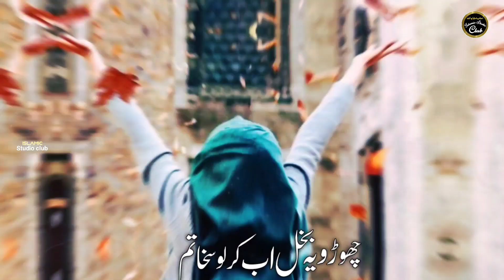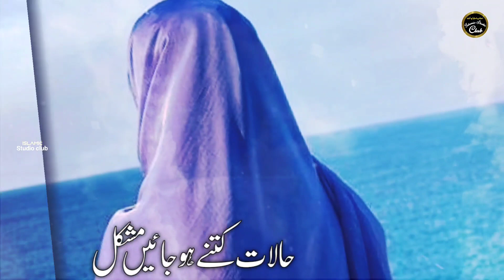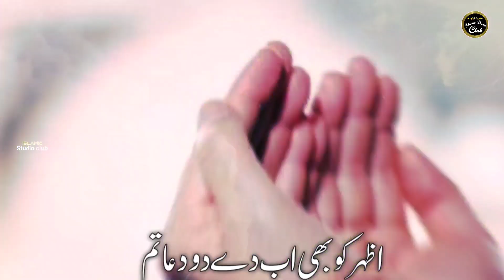Aye Meri Behno Tum Be Haya Na Bano | Musalman Behno Ko Ek Zaruri Paigam | New Nazam | Hafiz Rizwan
chhodo burai kar lo haya tum | Musalman Behno Ko Ek Paigam | hijab New Nazam 2023

Muslim behno par Nazam
Lyrics : Dr. Azhar khalid
Voice  : Hafiz Rizwan
Video & Audio : Islamic studio club
Production : Islamic studio club

نعت و نظم ، کلام اور وڈیوز کے تمام حقوق محفوظ ہیں اپنی طرف سے اپنے چینل میں بعینہ ہماری وڈیوز یااز سر نو رکارڈ کرکے اپلوڈ کرنے کی اجازت نہیں اور ایسا کرنے پر آپ کو کاپی رائٹ یا دیگر پریشانیوں کا سامنا ہوسکتاہے.

About :
Aye meri behno be hayai chhod do naat
muslim behno par new nazam girls naat
Ye daur ajab aaya fashion ka zamana hai,
Hijab new Nazam on muslim girls new kalam
Musalman behno par Nazam parda New kalam hijab New emotional kalam 2023
Hijab Nazam Muslim girls Nazam ye haya ek zewar hai New Naat nazam on haya
Be haya nahi tu ba haya ban Nazam 2023
Muslim behno ko ek Paigam New dard bhari nazam parda naat Aye muslim meri behno Nazam, Musalmano ki halat par dardbhari Nazam meri behno sambhal jao khuda ka khauf to khao heart touching naat hijab new naat
College girls par Nazam Islamic release New kalam new Nazam 2023 Naat heart touching kalam Muskan Khan hijab video ghazal dard bhari ghazal Islamic studio club Nazam new hijab kalam muslim qaum ki beti hu naat Best new nazam Aye meri behno hijab pehno hijab Nasheed 2023 viral kalam Islamic song Nazam on Muslim girls 2023 urdu naat,

Note.

        Jazakallah -